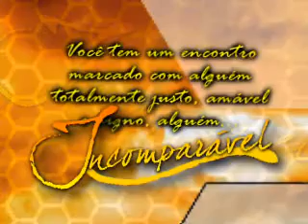INCOMPARÁVEL . Congresso Jovem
19 e 20 de Setembro de 2008
em IASD Taunton, Massachussetts, USA.

Participação especial: Rafaela Pinho
(Lançando seu novo CD)

Orador: Pastor Matheus L. Tavares
(IASD Botafogo, Rio de Janeiro)